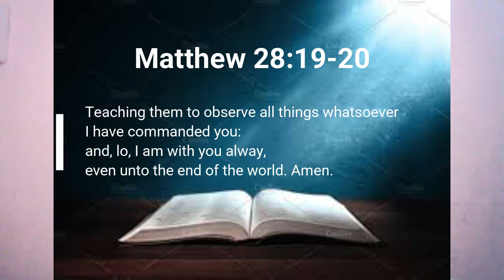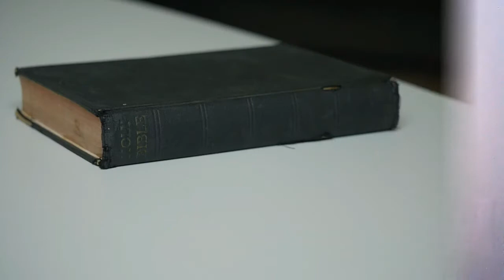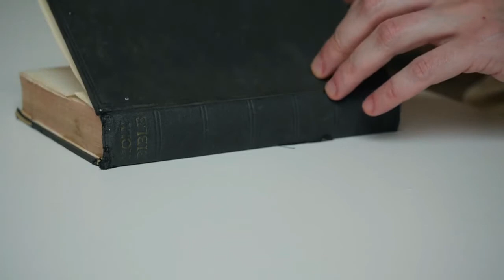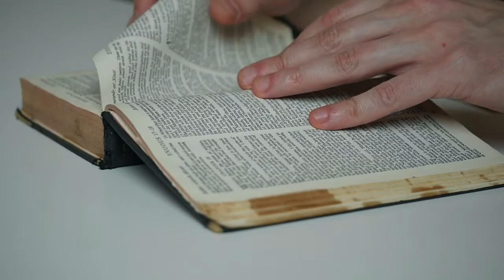JD |devotion: WHY WE NEED TO PREACH THE WORD OF GOD?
Matthew 28:19-20

19 Go ye therefore, and teach all nations, baptizing them in the name of the Father, and of the Son, and of the Holy Ghost:

20 Teaching them to observe all things whatsoever I have commanded you: and, lo, I am with you always, even unto the end of the world. Amen.

WHY WE NEED TO PREACH THE WORD OF GOD?
1.BECAUSE IT IS A POWERFUL COMMAND
2.BECAUSE IT HAS POWERFUL MESSAGE
3.BECAUSE WE HAVE POWERFUL PROVISIONS